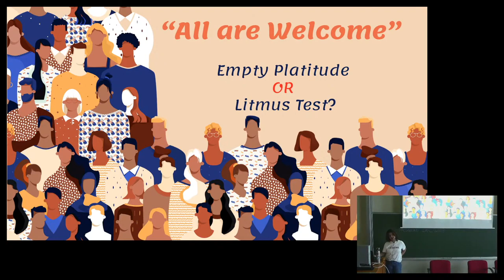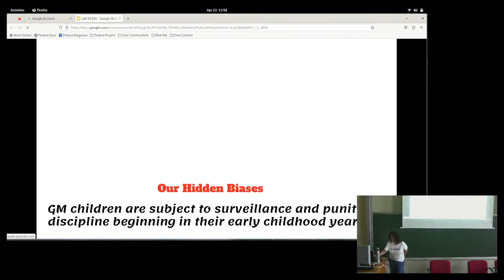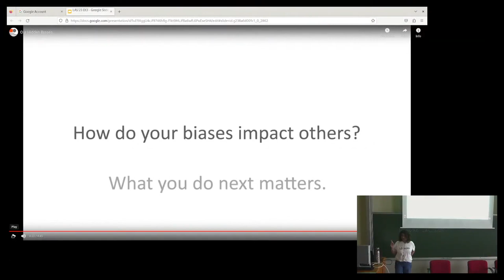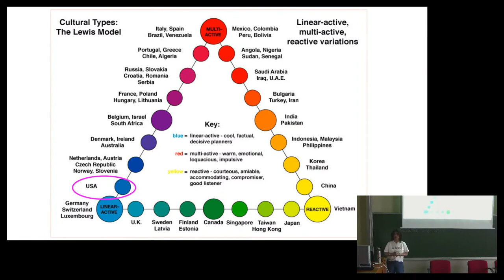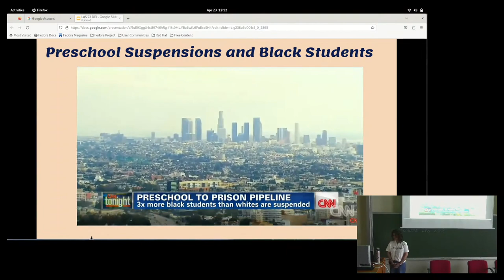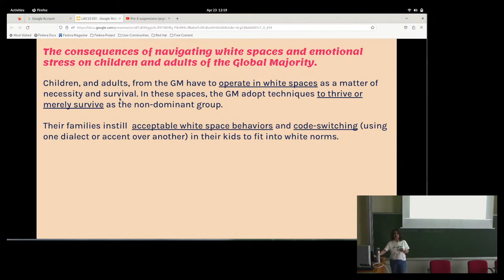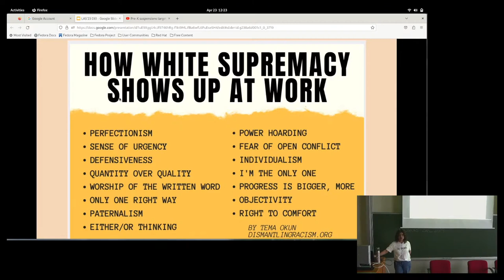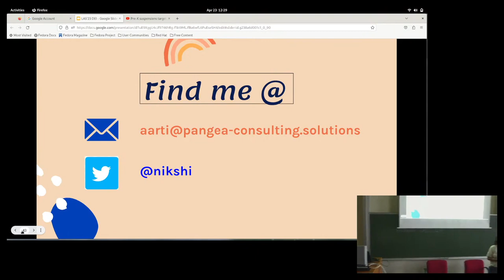LAS 2023 - BoF: Diversity and Inclusion from an Educator's point of view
By Aarti Ramkrishna

This is a talk discussing diversity, equity, and inclusion from the point of view of an educator. Aarti Ramkrishna is an award-winning educator who is building equitable classroom curricula for a school district at the elementary (Kindergarten-5th grade)level.

Aarti has been doing equity work with 5-year olds and elementary-aged students. She will discuss her observations of children and adults and how racism permeates education. She is an aspiring administrator who envisions a school district that not only talks the talk but truly walks the walk when it comes to DEI